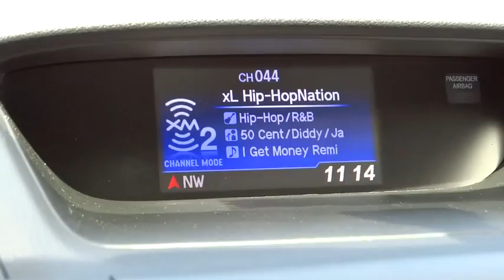2014 Honda CR-V Reno Sparks Lake Tahoe Mammoth Northern Nevada H14286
2014 Honda CR-V  - Stock#: H14286 - VIN#: 2HKRM4H78EH668000